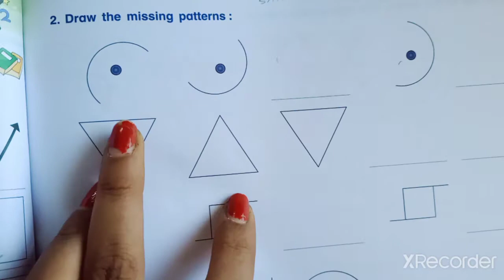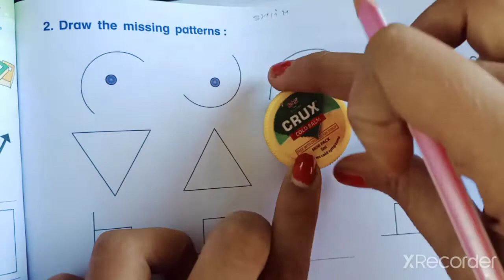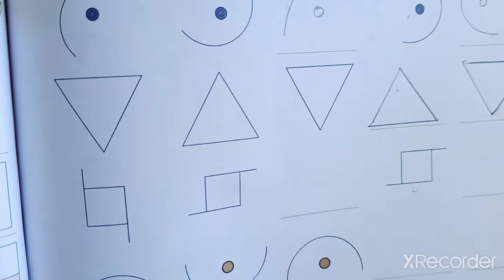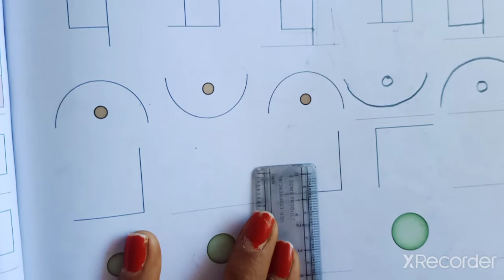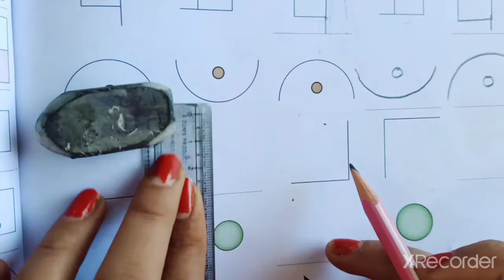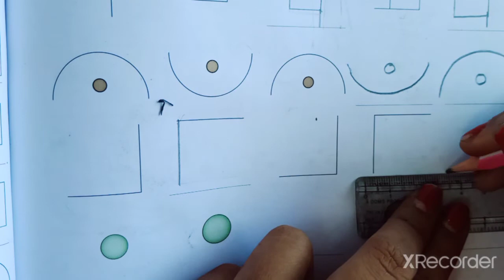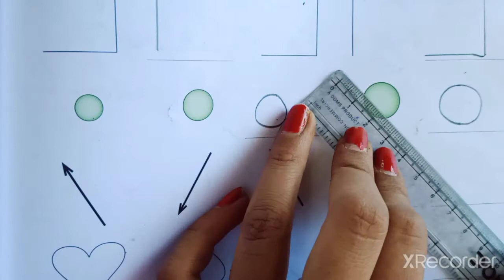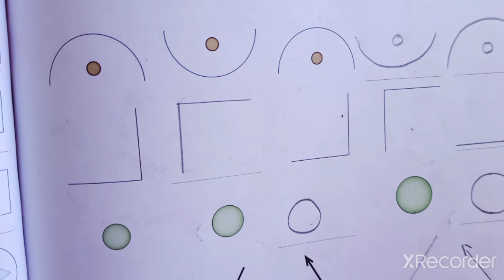std:3rd sub:maths ch:10(workbook solution)